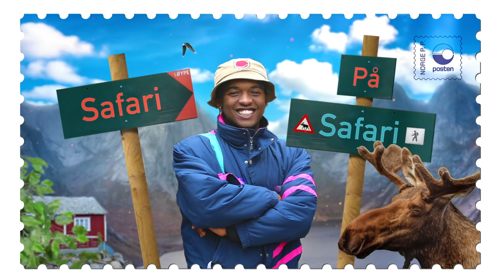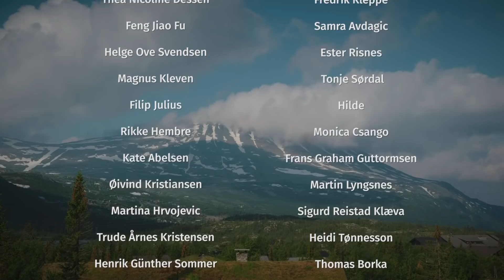S01 | Ep.2 – Gaustatoppen | Safari på safari | «Det er skikkelig fjells, as»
Årets mest kollektive filmproduksjon der vi følger Safari og hans drøm om tidenes norgesferie!

I seriens andre episode tar Emil og Morten med Safari på topptur. Her får han utfordret seg i nordmenns kanskje største lidenskap, og et innblikk i hvorfor vi drar til fjells. Han får blant annet brynet seg på værskifte, melkesyre og usedvanlig hyggelige turentusiaster.

Ny episode slippes hver søndag her på Loff.

Følg safaripaasafari på Instagram og TikTok for mer.

Serien er crowdfundet og gjort mulig gjennom gavmilde, elskverdige følgere og sponsorer.

Tusen takk til alle som bidro til å oppfylle drømmen til Safari. Vi elsker dere!

*SMASK*

Bassene
Safari Shabani
Emil André Wæraas Pettersen
Morten Sandvik

Regissør
Christoffer Wæraas Pettersen

Foto
Magnus Borka Kloster-Jensen
Peder Graham Guttormsen
Christoffer Wæraas Pettersen

Innspillingsleder
Mikkel Graham Guttormsen

Konsept
Lucky View

Idé
Morten Sandvik

Klipp
Magnus Borka Kloster-Jensen
Peder Graham Guttormsen
Christoffer Wæraas Pettersen

Vignett
Sondre Johre

Produsent
Christoffer Wæraas Pettersen

Prosjektleder
Mikkel Graham Guttormsen

Manus promofilm
Christoffer Wæraas Pettersen

SoMe
Lucky View

Takk til
Bergans
Jensen og Scheele Bil
Rebell Kollektivet
Fogg Gildeskål
Peppes Pizza
DNT Ung

Musikk
Kappekoff & Linni - Lanterner
Ian Post - Can`t Stop Won`t Stop
Ian Post - Everybody Get Up
Kappekoff - Breaking Me Down
Anton Vlasov - Currents
Iamdaylight